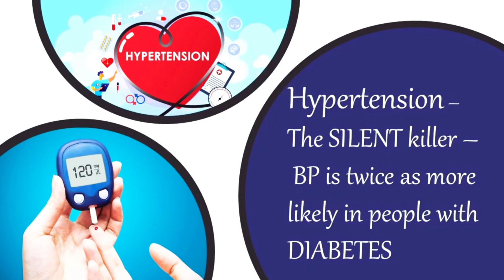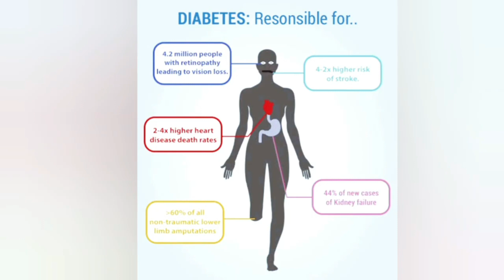ParimalaJaggesh Diabetes DiabetesComplications GlucoseTracking ParimalaJaggeshDiabetes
Comment what you thought about this recipe.
Also share your Pictures trying our recipes to get featured on our Instagram

*Parimala Jaggesh*

             *ಕನ್ನಡದಲ್ಲಿ ಮಾಹಿತಿ*

              *English Content*

ಈ ವೀಡಿಯೊದಲ್ಲಿ ನೀಡಲಾದ ಅಥವಾ ಮಾತನಾಡುವ ಮಾಹಿತಿಯು ಕೇವಲ ಸಾವಯವ ವೈಯಕ್ತಿಕ ಅಭಿಪ್ರಾಯಮತ್ತು ವೈಯಕ್ತಿಕ ಅಭಿರುಚಿ ಮತ್ತು ಆದ್ಯತೆಗಳ ಮೇಲೆ ಆಧಾರಿತವಾಗಿದೆ.
Parimala Jaggesh & Alamirap Nutrition content is Copyrighted